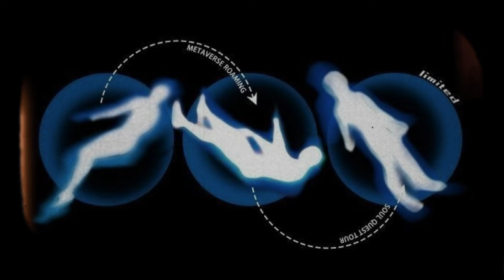DIE 7 KRAFT-GESETZE, Die Das UNIVERSUM REGIEREN (bisher geheim)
✨✨ Werde Kanalmitglied und sehe neue Videos vor allen anderen!

Fühlst du dich jemals, als ob das Universum gegen dich arbeitet, anstatt dir zu helfen, deine Träume zu verwirklichen? Gut, dass du dieses Video gefunden hast. Stell dir bitte die folgende Szene vor: Du bist auf einem endlosen Ozean, kämpfst gegen die Wellen, suchst nach einem Leuchtturm, der dir den Weg weist. Du fragst dich, ob es Kräfte gibt, die jenseits deiner Kontrolle liegen und die Richtung bestimmen, in die du treibst. Es ist eine beunruhigende, aber auch eine faszinierende Vorstellung, nicht wahr?

Nun, ich bin hier, um dir zu sagen, dass deine Intuition dich nicht täuscht. Es gibt tatsächlich verborgene Kräfte, gewaltige Gesetze, die das Universum regieren und die unser Leben tiefgreifend beeinflussen können. Diese Gesetze sind so alt wie das Universum selbst und wirken ständig im Hintergrund, formen unsere Erfahrungen und lenken unseren Weg, oft ohne dass wir es merken.

✨ Ich hoffe, dass du in diesem Video wertvolle Dinge gelernt hast, die du noch sehr lange mit dir mittragen wirst, während du auf dem Weg des Lebens voranschreitet. Es ist sicherlich ein Zeichen, dass du hier bist.

Deine Hilfe wird den Algorithmus verbessern und dafür sorgen, dass dieses Video mehr Menschen auf YouTube erreicht. Ich wünsche dir alles Gute für deine Reise.

♥️ Danke an alle fürs Zuschauen!